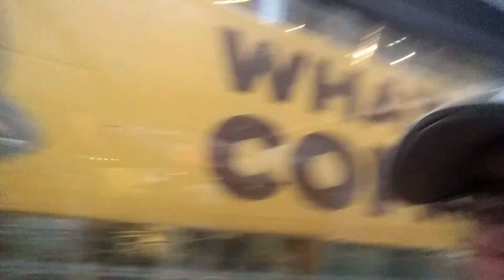NEW YORK VLOG !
New York, New York, it's a heck of a town what a amazing trip to go on and an emotional time being at ground zero,  aka 9/11 memorial .